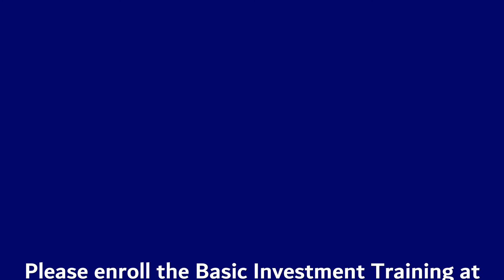Enrollment Open Now - Basic Investment Training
အားလုံးစောင့်မျှော်နေကြတဲ့ Basic Investment Training သင်တန်းစာရင်းပေးသွင်းလို့ရပါပြီ။ သင်တန်နဲ့ပတ်သက်တဲ့ အသေးစိတ်
အချက်အလက်များကိုအောက်ပါ video တွင်ရှင်းပြထားပါတယ်။

🏆 The basic investment training link is here. 🏆